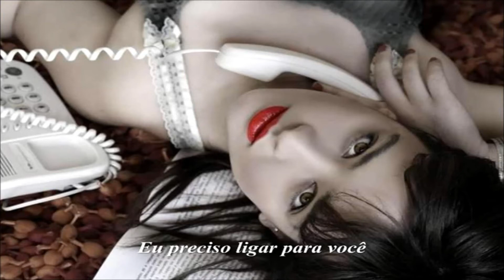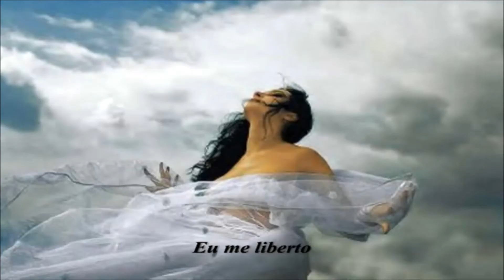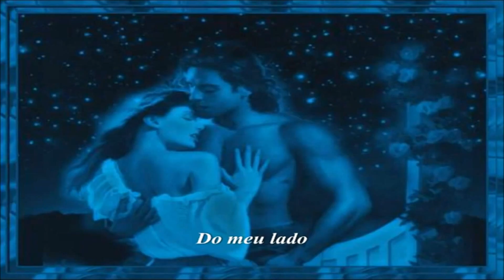INXS - By My Side HD (legendado-pt)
lookmiguel
Dedicado a S.M.C.